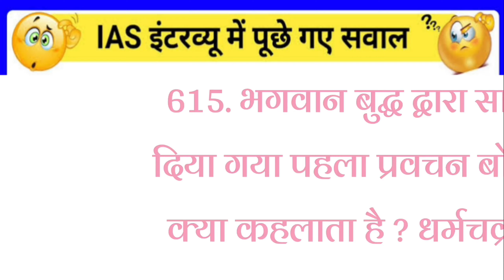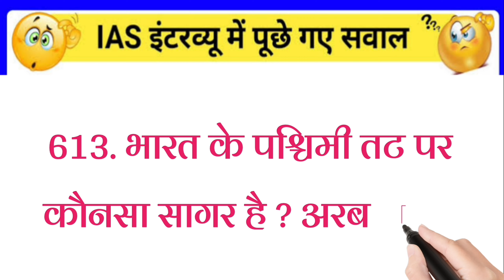15 December 2022(5)